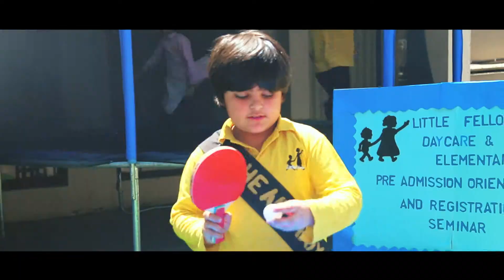Little Fellow School System & Day Care TVC